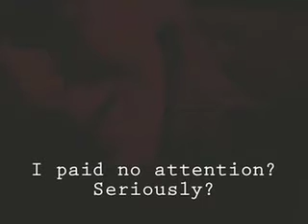A Living History Todd Stone is the Best part 3 of 3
Filmed over a night in Memphis during the course of a gig, and then the afterparty.